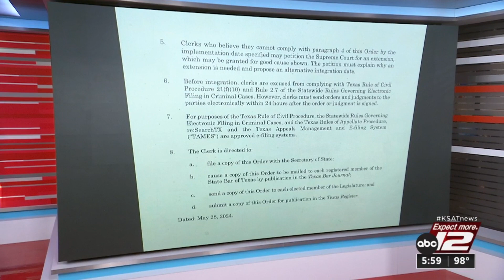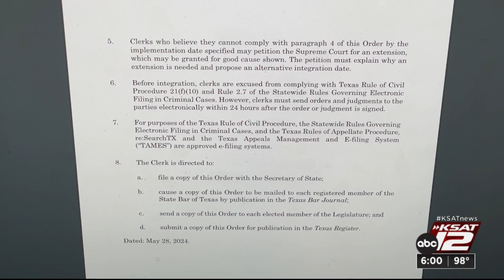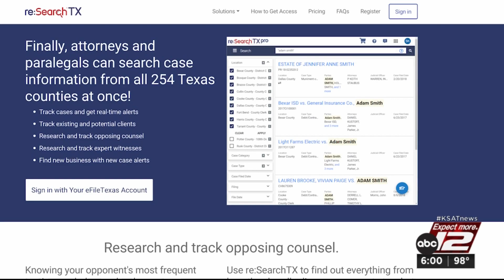North Carolina DA speaks about problems state has had with online court system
Mecklenburg County District Attorney Spencer Merriweather says North Carolina, a year after the Odyssey rollout, is still dealing with issues.